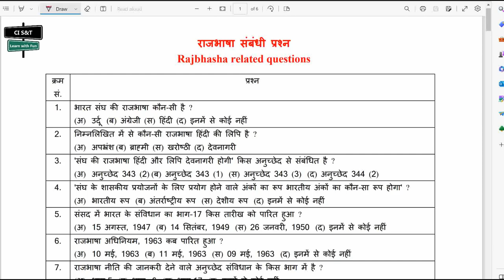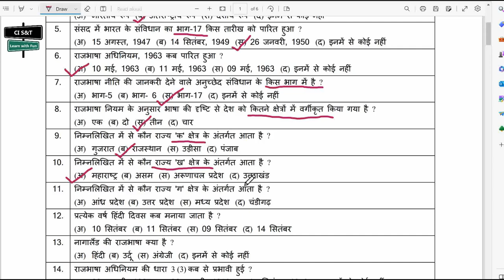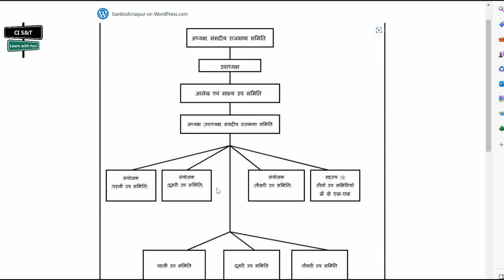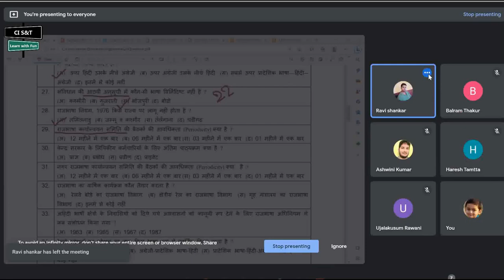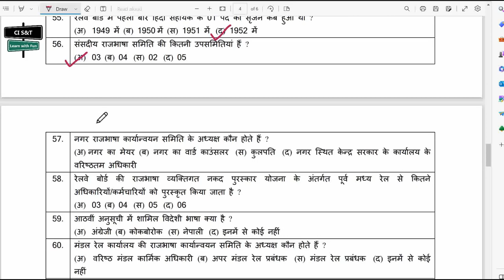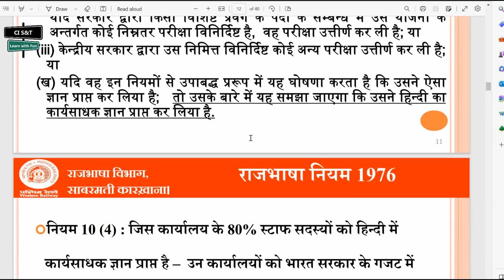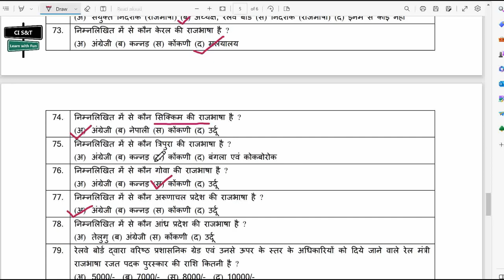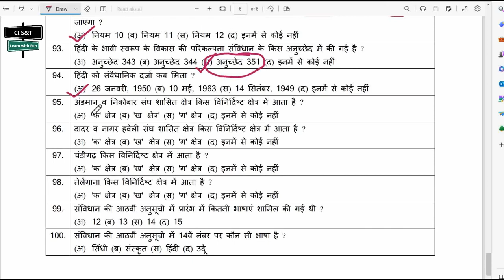राजभाषा प्रश्नोत्तरी ! विभागीय परीक्षा ! भारतीय रेल ! RAJBHASHA Hindi ! Imp. Solved Questions ! IR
Useful for all Gr. B/Junior Engineer/Technicians departmental exams of Indian Railways.